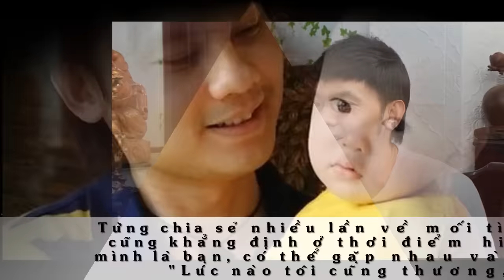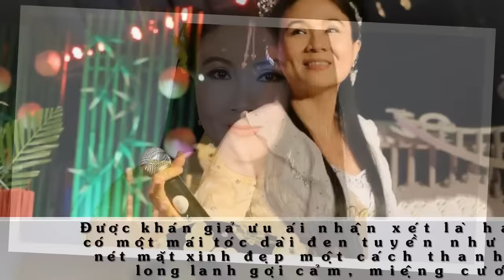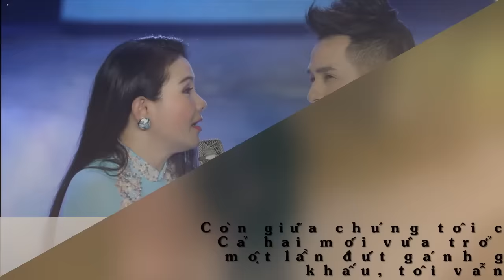NSND THANH NGÂN Bất Ngờ Nói Hết Sự Thật Sau 30 Năm Giấu Kĩ; Có Thật Có Con Với KIM TIỂU LONG...?